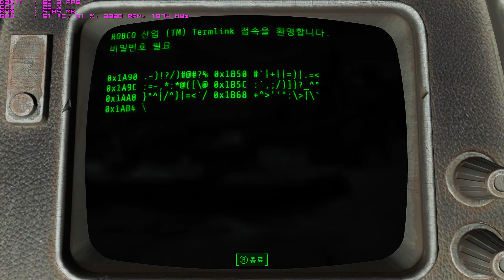PC 폴아웃4 - 잠깐 플레이